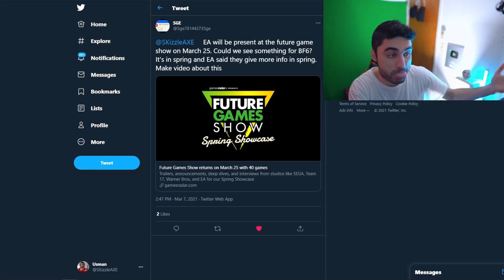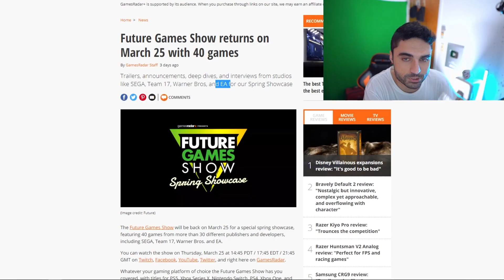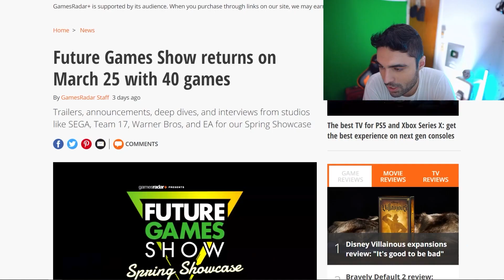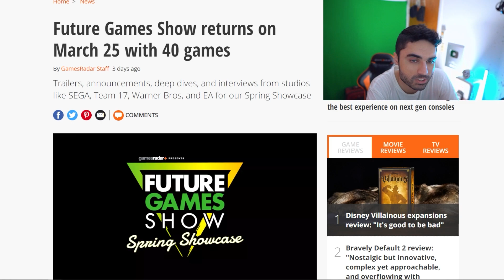BATTLEFIELD 6 Trailer Livestream 😲 - LETS TALK (BF6 Reveal Trailer Date Prediction) - PS5 / Xbox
BATTLEFIELD 6 Trailer at Livestream? Let's Talk (BF6 Reveal Trailer Date Prediction) - PS5 / Xbox.

Today we will be talking about Battlefield 6 gameplay details that have been leaked. Yes, we have a ton of new leaks for BF6 gameplay. We will talk about the first official Battlefield 6 teaser. And we will also talk about when can we see the Official Battlefield 6 trailer reveal.

00:00 - Battlefield 6
00:42 - Future Games Show livesteam
2:09 - Battlefield 6 Trailer